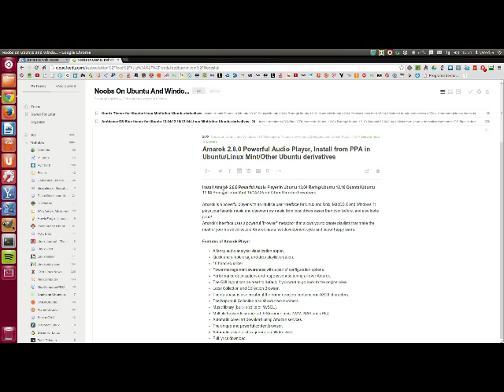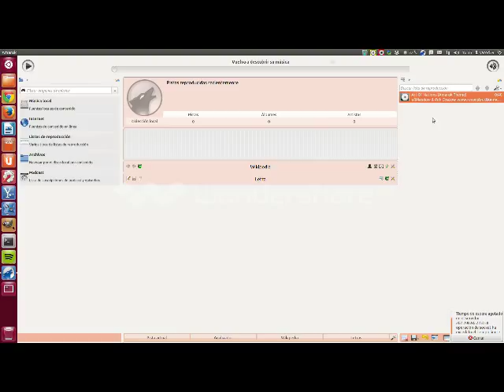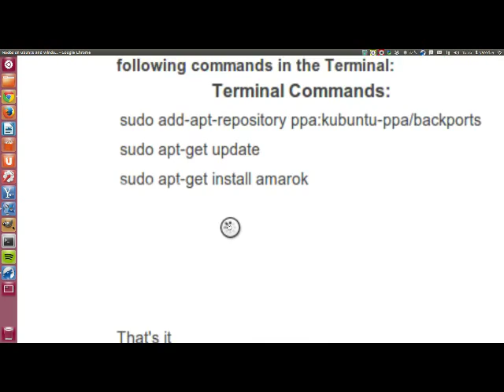NUEVA VERSIÓN DE AMAROK 2.8.0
sudo add-apt-repository ppa:kubuntu-ppa/backports
sudo apt-get update
sudo apt-get install amarok